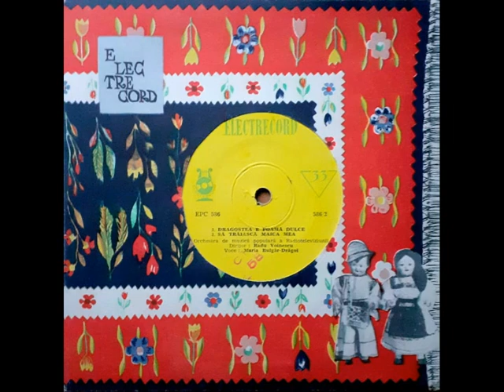MARIA BULGAR DRAGOI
Orchestra de muzica populara a Radioteleviziunii
Dirijor : Radu Voinescu
Disc : EPC 586